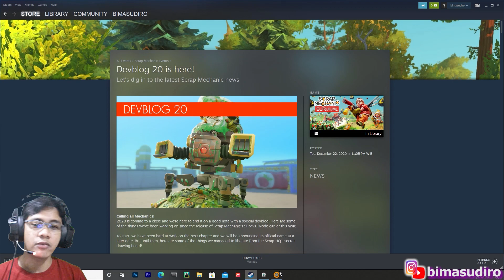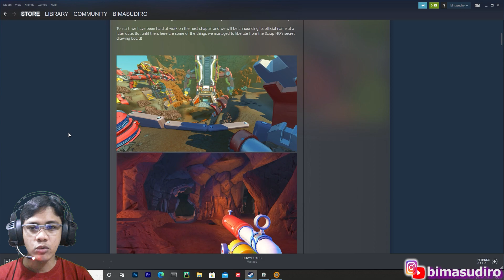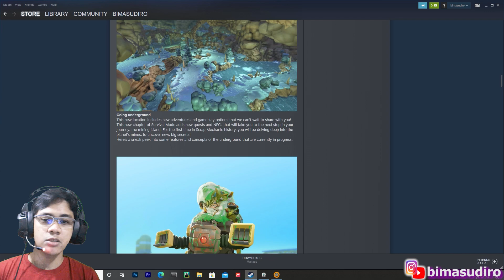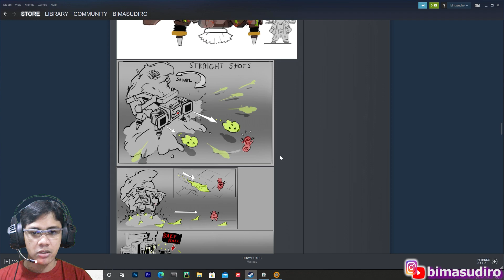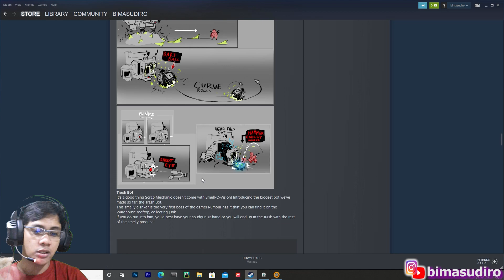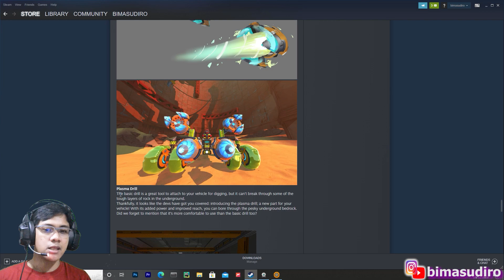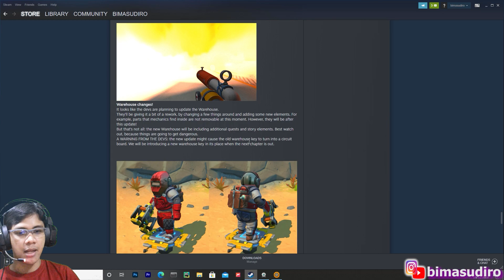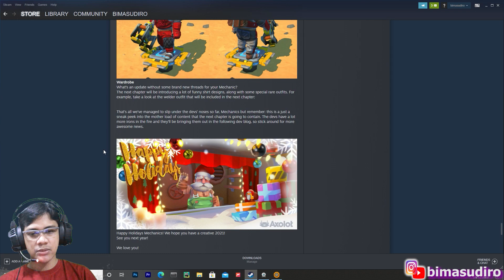UPDATE MAP BARU DAN BOSS BARU Scrap Mechanic SURVIVAL Season 2 Devblog 20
Scrap Mechanic Survival adalah mode game terbaru dimana kita diharuskan bertahan hidup setelah pesawat kita terjatuh. Disini kita bisa menanam buah buahan, berternak, dan yang paling seru adalah membuat mobil kita sendiri yang design nya tidak terbatas sesuai keinginan kita. Yuk tonton sampai habis :D